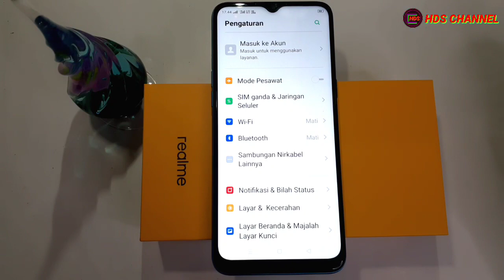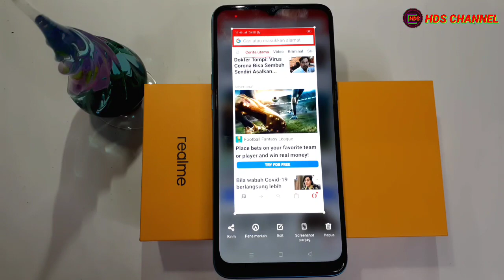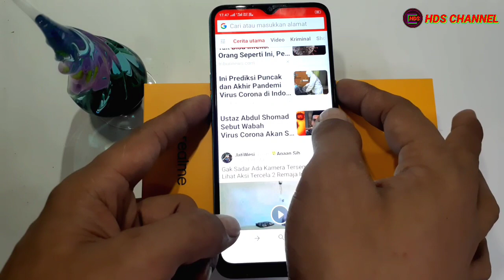CARA MUDAH SCREENSHOT 3 METODE REALME 5, REALME 5S, REALME 5PRO, REALME 5I